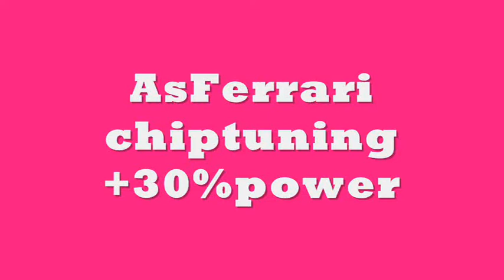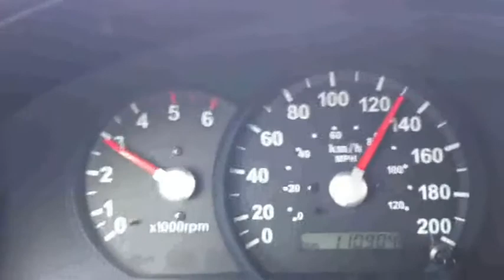kia sorento chiptuning asferrari montenegro danilovgrad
veca snaga manja potrosnja
power asferrari